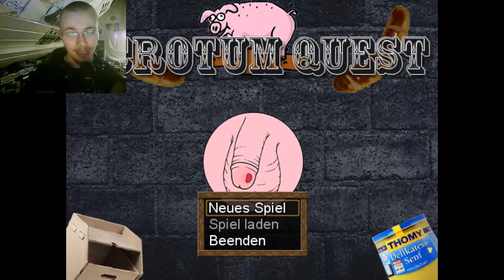Let's Play first-time: Scrotum Quest part 1 (+Facecam) (Game of the year)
Moin! Ich zocke eines der wohl fletschigsten Spiele dieses Jahr für euch.
Auf dem Kontinent der Genitalien sorgt der böse Dämon Pipikopp dafür, dass sich die Dorfbewohner nicht fortplanzen können. Ob und wie wir das verhindern können, seht ihr in diesem Video.

Let's Play Scrotum Quest Moin DrZwiebelOttah Game German i only love all asian ladies love GIANT Japan Japanese Asia 男らしさ